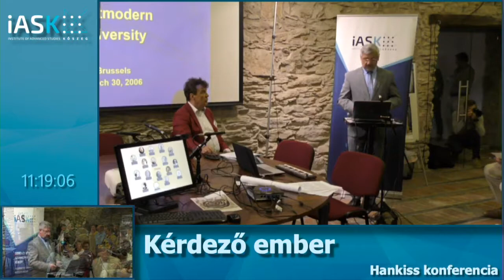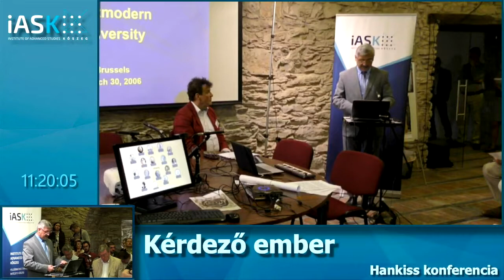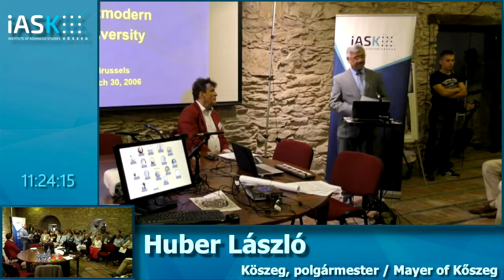Opening - Ferenc Miszlivetz and László Huber - Hankiss Conference 2017